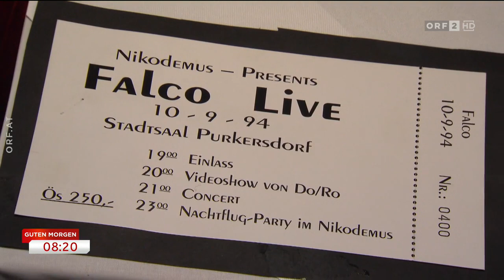FALCO – Erinnerungen zum 65stn Geburtstag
Am Samstag, den 19. Februar, wäre Falco 65 Jahre alt geworden.
Aus diesem Grund trafen sich Weggefährten und ehemalige Bandmitglieder des Ausnahmekünstlers in dem Szenelokal „Nikodemus“ in Purkersdorf. Gemeinsam schwelgten sie in Erinnerungen.

Mit dabei;
Thomas Rabitsch, Peter Vieweger, Niki Neunteufel,
und seine letzte große Liebe... Caroline Perron

ORF – Guten Morgen Österreich | Sendung vom Freitag, den 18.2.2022|6.30 Uhr